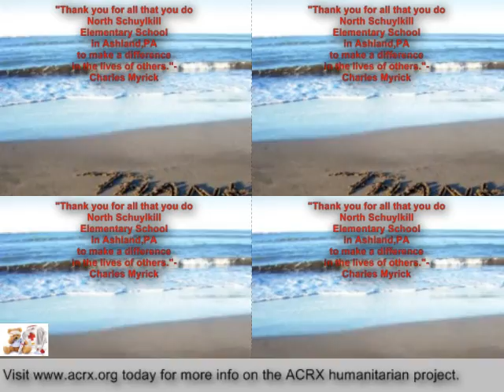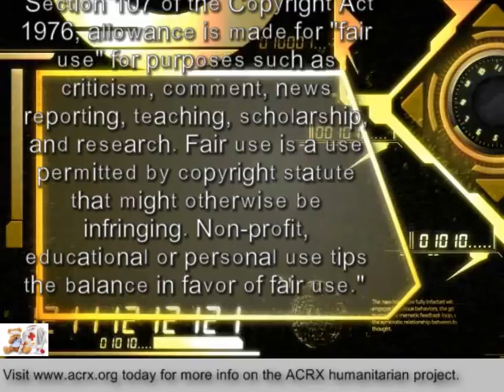Pharmacy Discount Network Donate Rx Help To North Schuylkill Elementary School By Charles Myrick of